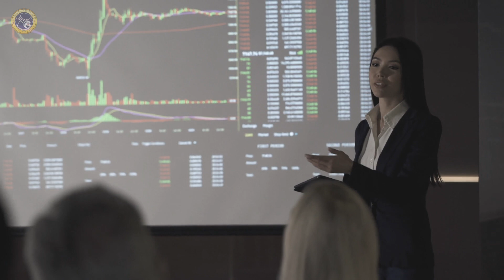Giving Employee Feedback Without Resistance | Navy Seal & FBI Agent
A behavior hack I suggest is, prior to giving undesirable feedback to someone, you let them know what's in it for THEM. Former Navy Seal & FBI Special Agent Errol Doebler discuss similarities in his model & a behavioral science model I espouse. It's also important to remind the person that's resistant to feedback that we have the same end goal, mission, or objective in mind for this discussion.

Brett DiNovi is the founder & CEO of the largest award-winning Behavioral Consultation/Organizational Behavior Management (OBM) group on the East Coast of the United States. Brett DiNovi & Associates & all subsidiaries deploy consultants across more than 300 schools/organizations using the principles of applied behavior analysis to help people varying from students with developmental disabilities to coaching leaders of industries worldwide.